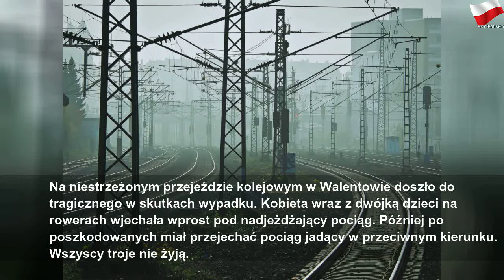Tragiczny wypadek w Walentowie. Dwa pociągi uderzyły w matkę z dwójką dzieci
poniedziałek, 19 sierpnia 2019
Tragiczny wypadek w Walentowie. Dwa pociągi uderzyły w matkę z dwójką dzieci | Gray Mr